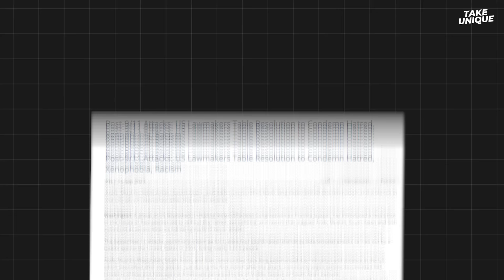Banned Episodes of Anime/Cartoon